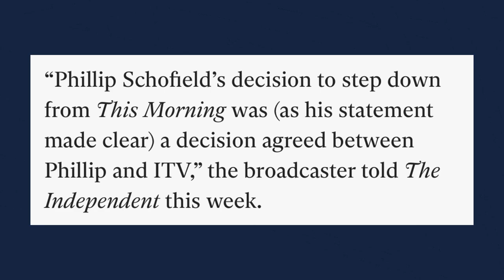The UNWANTED Return of Phillip Schofield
Phillip Schofield makes SHOCKING RETURN to British TV at the Soap Awards as Amanda Holden bites back.

Former co-star Amanda Holden has reacted to Phil Schofield's ITV 'This Morning' exit and hailed Dermot O'Leary and Alison Hammond as great replacements for the morning breakfast show.

While Phil has left co-presenter Holly Willoughby by herself, it remains to be seen who will take over from his role.

Is Phillip Schofield's RETURN at the British Soap Awards a GOOD MOVE?

► COME SAY HELLO!